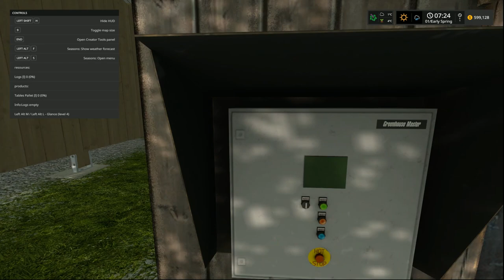FS17 - Lets Play Beaver Creek - By Stevie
Welcome to a new Let's Play series, this time on another map of our favourite map creator, Stevie.  Beaver Creek is his newest addition to his catalog, so join us as we get started on this wonderful new map.

The Elgato Stream Deck is now being used to assist in the production of my videos.

Please also consider PC-SG - another fantastic sim community that I am proud to be associated with.